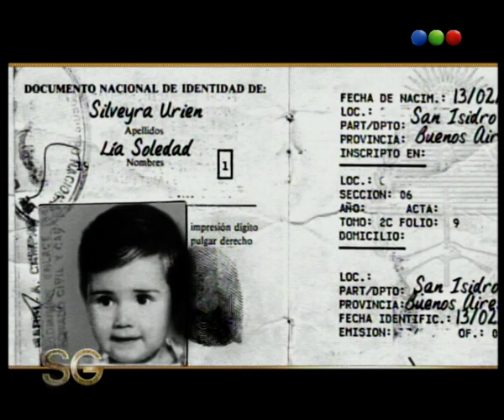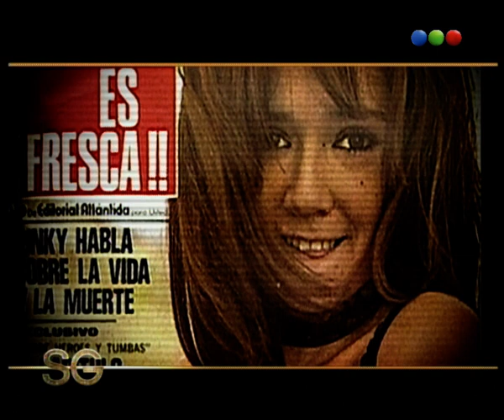Soledad Silveyra, Clip De Su Historia - Susana Giménez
Susana recibe en su programa a otra figura para realizarle una entrevista imperdible, como las que la diva nos ha acostumbrado a ver.
Ahora: Soledad Silveyra, Clip De Su Historia